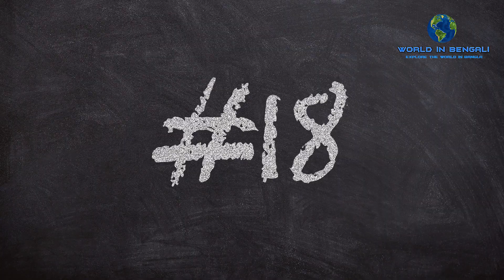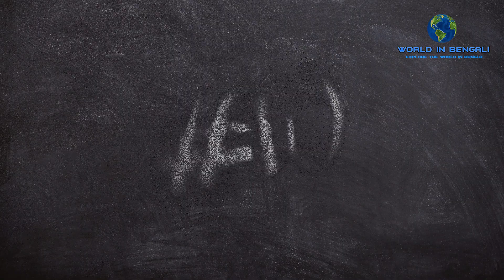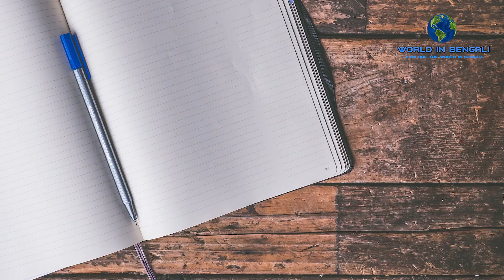পিরামিড এবং মিশরের অদ্ভুত কিছু তথ্য!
নীলনদ, ফারাও, পিরামিড, মমি আর প্রাচীন সভ্যতার ইতিহাস বিজড়িত দেশ মিশর। নীল নদের তীরে অবস্থিত মিশরের প্রতিটি জায়গায় জড়িয়ে আছে প্রাচীন ইতিহাসের গন্ধ। তেমনিভাবে এই প্রাচীন দেশ সম্পর্কে আছে কিছু মজার তথ্যও। আজকে আমরা এই ভিডিওতে তেমনি কিছু মজার তথ্য জানবো।